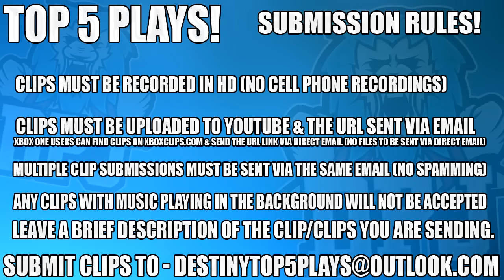Destiny: Top 5 Rarest Vendor Sayings / Quotes - Episode 407